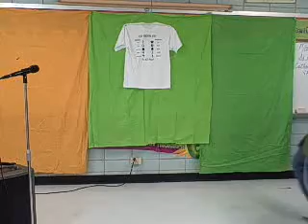10 Sources of ENERGY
Introducing the 10 sources of Energy in a FUN way also includes conservation tips..